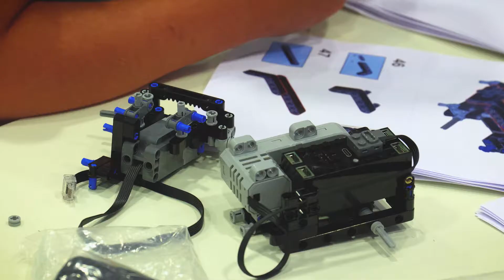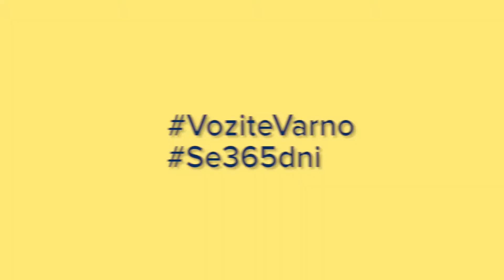AMZS Poletna šola mobilnosti 2022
Glavni namen tradicionalne akcije “Še 365 dni!”, ki jo v Avto-moto zvezi Slovenije pripravljamo v sodelovanju partnerji in društvi po vsej Sloveniji, je voznike in vse ostale udeležence v prometu na začetku novega šolskega leta opozoriti na dejstvo, da so otroci v prometu prisotni celo leto oziroma vseh 365 dni. Zato moramo biti na cestah ves čas pozorni na otroke kot najbolj ranljive udeležence v prometu.

V okviru akcije so otroci, ki so bili na počitniškem varstvu pri Zvezi prijateljev mladine Ljubljana Moste-Polje, v AMZS Centru varne vožnje na Vranskem preživeli prometnovarnostni dan.

Za podporo pri izvedbi dogodka se zahvaljujemo Zavarovalnici Sava, Policiji, ZPM Ljubljana Moste-Polje in podjetju BuWizz, ki izdeluje vozila iz lego kock, ki so jih otroci popeljali po poligonu.